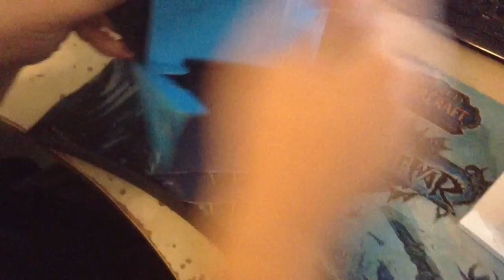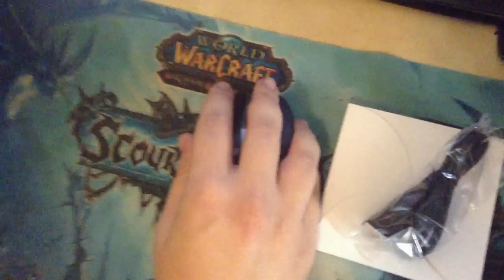Διπλό Logitech Unboxing με G430 Headset και G602 Ποντικάκι που θα δοθεί δωράκι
Τελικά φτάσαμε επιτέλους και στα Unboxing για Gaming Gear. Συγνώμη που ο ήχος πέφτει για 1-2 λεπτά αλλά όταν το έκανα βίντεο και render όλα ήταν μια χαρά.. Είναι η δεύτερη φορά που το παθαίνω αυτό (γκρρρ). Ελπίζω να απολαύσετε το βίντεο και να πάρετε μέρος στον διαγωνισμό που έρχεται σύντομα.